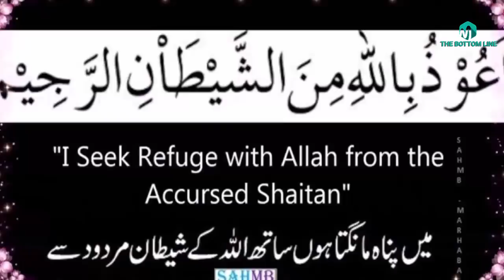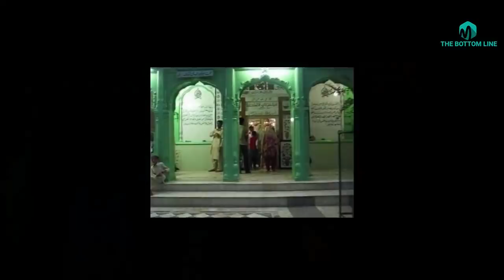Hazrat Shah Daula Daryai Aur Zahar khwani ka qissa/the story and kramaat of Hazrat Shah Daula-sufism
In this video we are going to tell you about Hazrat Shah Daula Daryai Aur Zahar khwani ka qissa/the story and kramaat of Hazrat Shah Daula